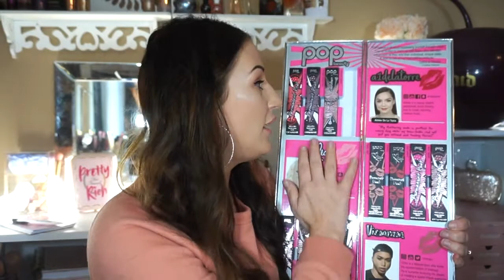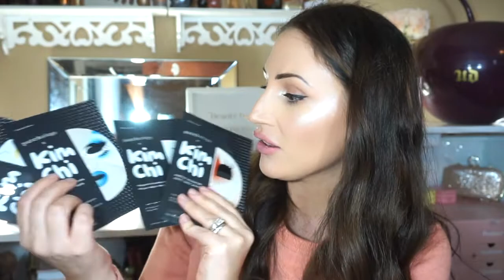FREE NEW MAKEUP PR HAUL DECEMBER 2018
All opinions are all my own.